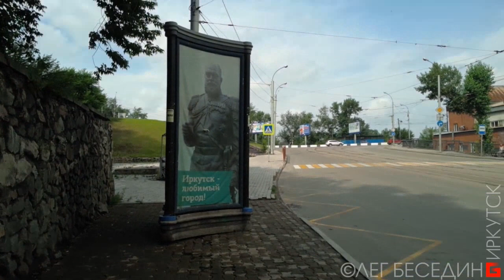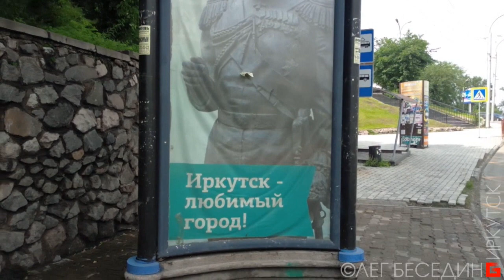Иркутск Вокзал Архитектура Дизайн История © Беседин Олег "Прогулки по Иркутску" 04.08.2019 (ч 1-2)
Пересказ видео от нейросети Yndex GPT:
00:03 Автор рассказывает о своем посещении вокзала в Иркутске и о том, как он проводил время на вокзале.
Он вспоминает, что на вокзале был ресторан, где можно было купить водку в любое время суток.
03:17 Случай с Борей Моисеевым
Автор рассказывает историю о том, как Боря Моисеев требовал отдельный вагон на вокзале в Иркутске.
07:15 Проблемы с дизайном в городе. Автор критикует дизайн города, особенно тумбы, которые загораживают тротуары,  скульптуру летчику-герою Челнокову.
11:00 Стелла Свердловского района Иркутска. Яков Свердлов. Автор рассказывает о Якове Свердлове, его биографии и смерти.
13:10 Панорама города. Автор критикует панораму города, закрытую рекламными баннерами и предлагает использовать это место не для бизнесменов, а для дома ветеранов.
16:21 Обсуждение архитектуры и исторических объектов; о том, что новые владельцы земли не позволят простым людям иметь отдельные входы и садить цветы в центре города.
Он также критикует разрушение старых конструкций, таких как трубы, которые могли бы быть использованы для создания уникальных сооружений.
17:37 Размышления о будущем архитектуры. Автор выражает свое разочарование в том, что новые владельцы предпочитают строить стеклянные античеловечные небоскребы вместо использования традиционных гуманных форм.
Он считает, что старые здания и жилые дома, памятники архитектуры можно было бы отремонтировать и использовать на благо города и, истории и культуры, но вместо этого они разрушаются и заменяются на безликий евро-дизайн.

Обсуждение хроника от 4 августа 2019 г.
Тем, кому это интересно и нравится: я мог это делать лучше, благодаря вашей благодарности! :-)
DONATE-ART – добровольные взносы – Ваш знак того, что моя работа интересна и нужна. Сумма может быть мизерная, не стесняйтесь, главное – мне понимать, что это кому-то нужно. Вашу благодарность и монетизированную оценку можно перечислить
на мобильный Сбербанк по тел. Или в оплату этого телефона (Теле-2)
Не стесняйтесь сообщить о взносе – это позволит мне сформировать круг друзей – закрытую группу, для которых я делаю эксклюзивные публикации и особо интересные уроки, делюсь секретами, персонально отвечаю на вопросы в интерактивном онлайн режиме.

Авторские страницы:
"ПРОгулки художника по Иркутску"
"Похабовск. Культурно-архитектурный заповедник маразма" (архитектурная критика)

ok.ru/besedin